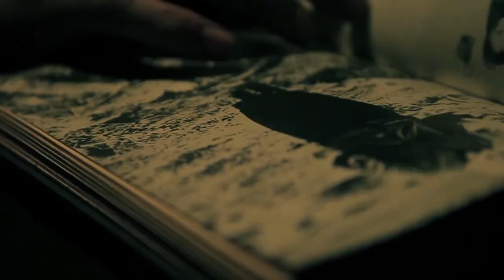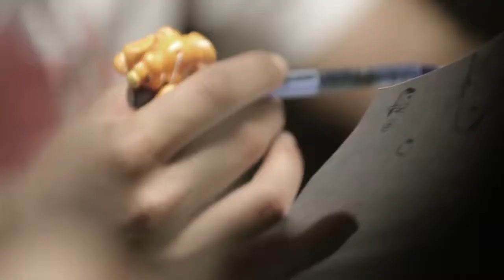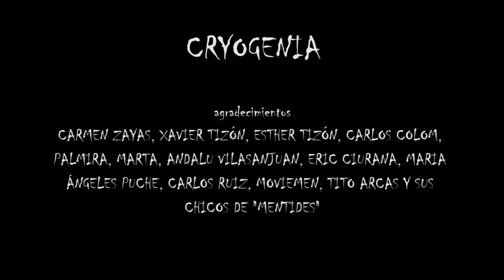Videoclip Gen XXI - Cryogenia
Videoclip dirigido por Kim Gázquez en 2011 para el grupo Gen XXI. Producido por Kamikazes del Cine y Rollout Bcn.